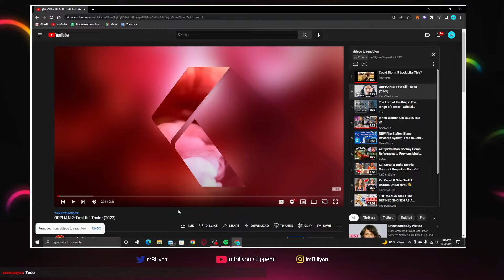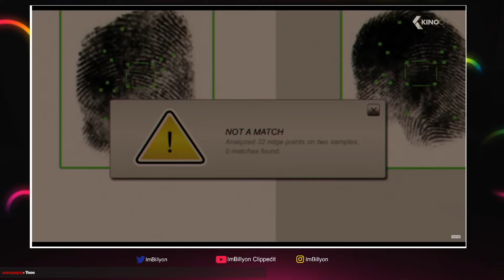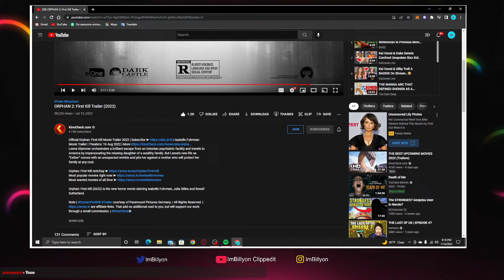CloudsBestShinobi Reacts too Orphan 2 Trailer